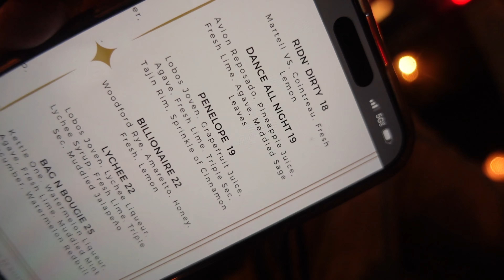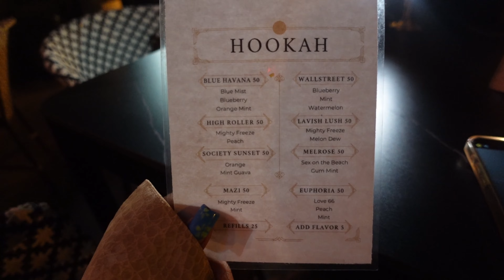WEEK VLOG: Hitting 1M, Gym, Taking Clients, Girls night Out + more